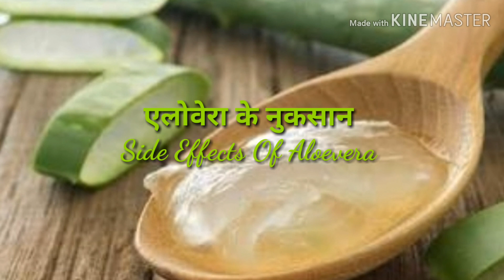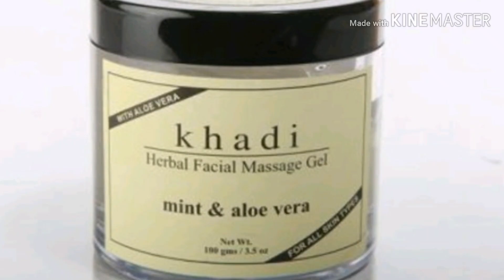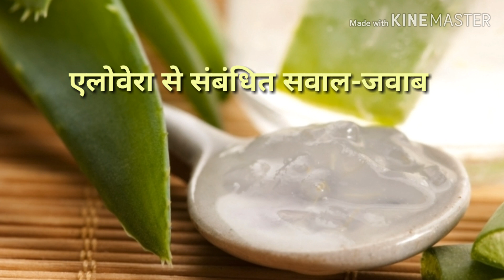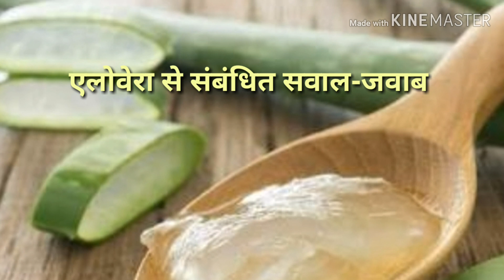Kajal's Beauty Hub एलोवेरा के फायदे और नुकसान Aloevera Benefits For Glowing Skin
एलोवेरा के फायदे और नुकसान Aloevera Benefits For Glowing Skin

एलोवेरा के फायदे और नुकसान

Aloevera For lipsनर्म होंठों के लिए

सुंदर आंखों के लिए
 Aloevera For eyes

 Reduce Redness After Waxing Using aloevera

 Aloevera For anti aging

 Aloevera as moisturizer

 Aloevera For acne

 दाग धब्बों और मुहांसो का खात्मा

 सनबर्न का कारगर इलाज
 Aloevera for sunburn

 Fed rid of moles
 मस्सों की करें छुट्टी

 स्ट्रेच मार्क्स और पोर्स की समस्या में असरदार
 Aloevera For Stretch Marks

 Aloevera For Scrub

 बालों के लिए एलोवेरा
 Aloevera For Hair

 स्वास्थ्य के लिए एलोवेरा के फायदे Aloevera Health benefits

 Aloevera For Allergies

 Side effects of aloevera  एलोवेरा के नुकसान

 Aloevera Products

C u in my next videos. Till then bye bye